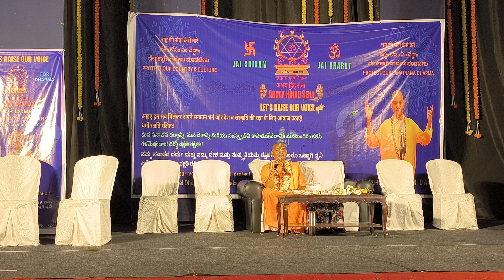బెంగుళూరు అభయ్ హిందూ సేన సభలో అప్పుడు.. అద్భుతమైన అభిమానం